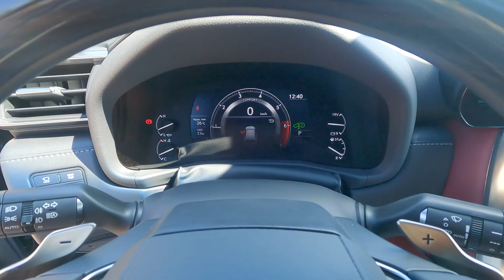NEW LEXUS LX 600 - POV Test Drive 4K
Year: 2022
Price: -
Engine: 3.5T 415hp, 650Nm of torque
Transmission: 10 AT, 4 wheel drive
0-100 km/h :6.9 sec.

00:00 Interior & Exterior
01:35 Engine Start up
02:45 Exhaust & Under the hood
04:55 Driving